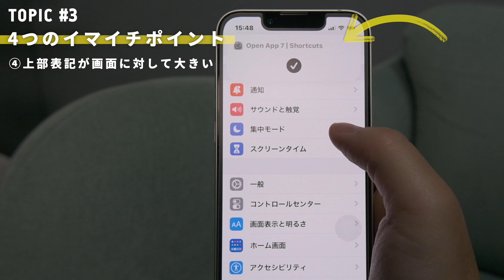【買う前必見】1年使用レビュー。iPhone13 mini”小ささ”の弊害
13mini購入検討者は、ぜひご覧ください！途中掃除機の音がうるさくてすみません🥺

▼紹介動画
【あゝマジか】超素敵だけど、私には合わなかった理由｜objcts.io

★普段愛用しているアイテムをリアルタイムで掲載しています！

取材ライター・編集者。「”伝わる"を共創する」を軸に活動中。日韓ハーフ。西洋占星術と韓ドラとサウナが至福です。

▼目次
00:00 miniの結論
01:14 メリット・デメリット
05:30 超お気に入りではないけど、使い続ける理由